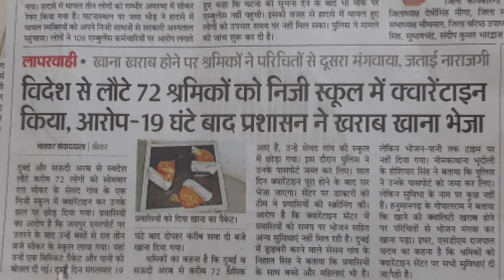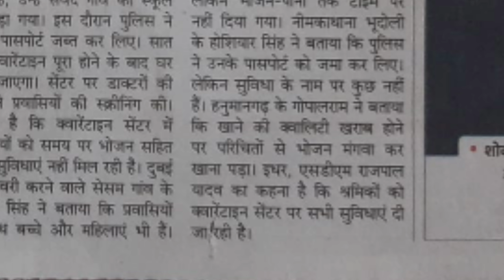विदेश से आए 19 घंटे तक बच्चों को खाना नसीब नहीं।Children are not destined to eat for 19 hoursabroad.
B#Childrennotdestinedeat19hoursabroad.

नमस्कार दोस्तों इस वीडियो में यह बताया गया है कि विदेश से जो राजस्थान परवासी आए थे दुबई से सऊदी अरबिया से उनको जयपुर से सीकर को रनटाइम किया गया 19 घंटे तक ना खाना ना पानी ना कोई मेडिकल जांच ना खाना खाना भी घटिया सरकार को दिया गया यह वीडियो के माध्यम से बताया गया।

Children are not destined to eat for 19 hours from abroad.
Rajasthani workers quarantine senter,
quarantine senter facility bed food quality,
India quarantine senter,

Account-Ashok Kumar
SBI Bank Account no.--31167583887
IFSC Code-SBIN0031123